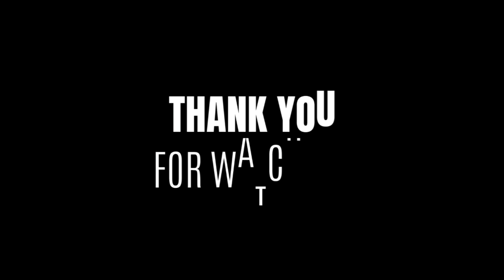OH MY GOSH LINE DANCE | DOUBLE M STUDIO | Choreo by Ria Vos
Choreographer: Ria Vos (NL) - June 2024
Demo by Gang's Jumat